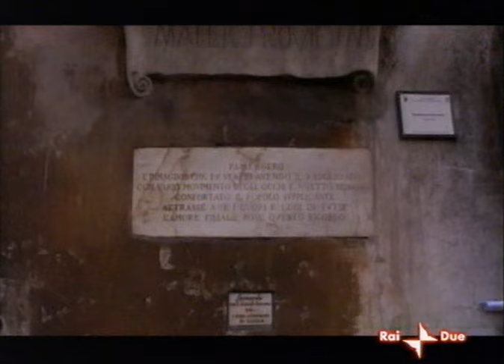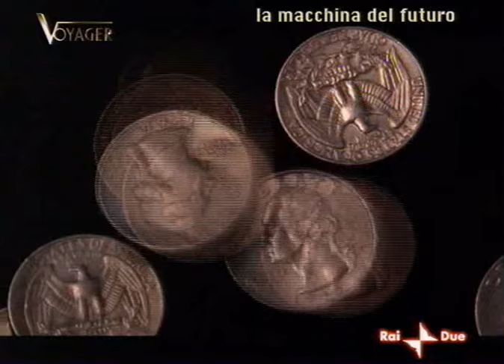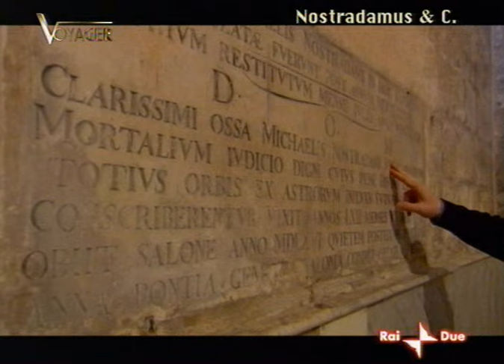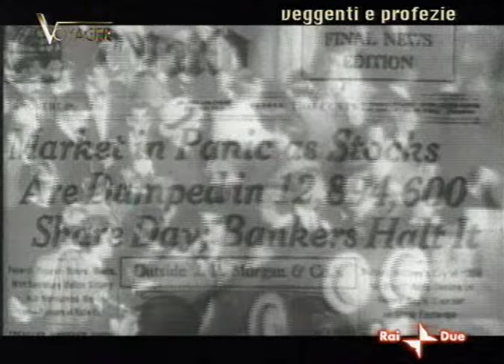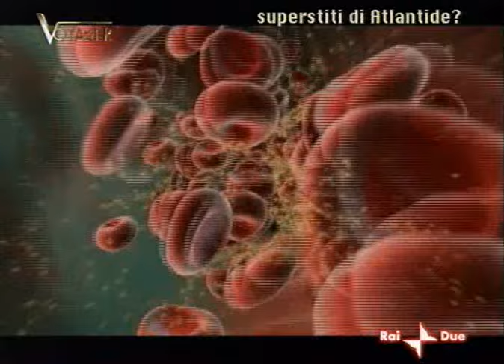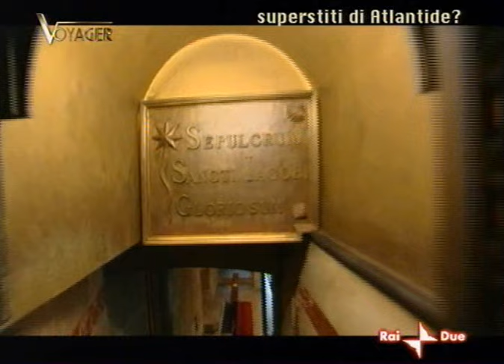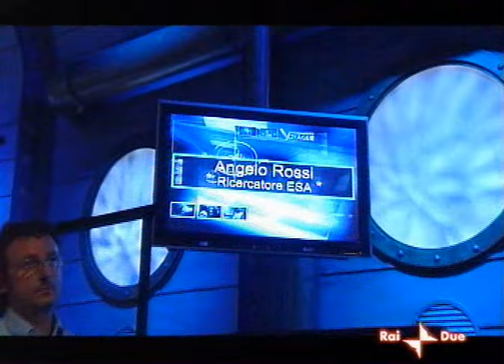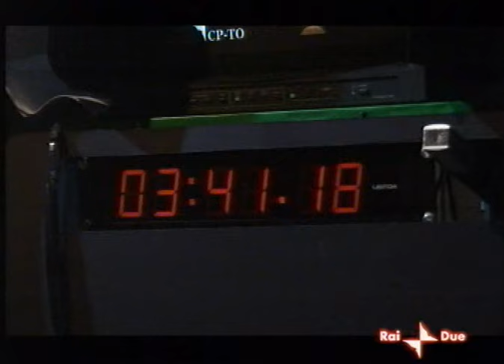Voyager - Puntata 30/04/2007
Una delle miriadi di puntate di Voyager oggetto della puntata sono: i Veggenti, Profezie, Nostradamus, Maya, Atlantide e i Misteri di Marte.